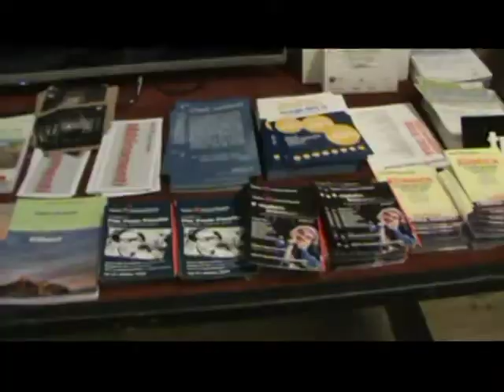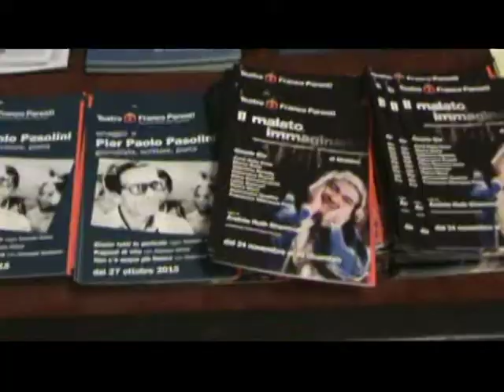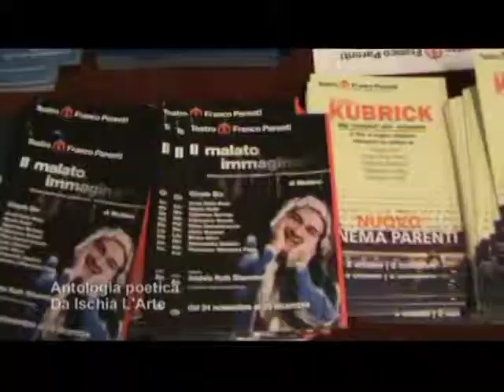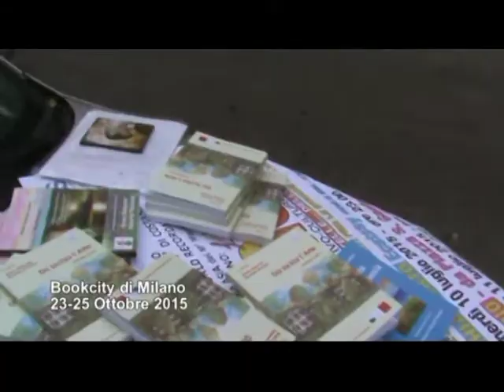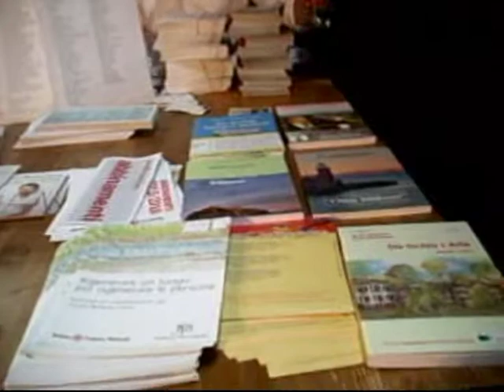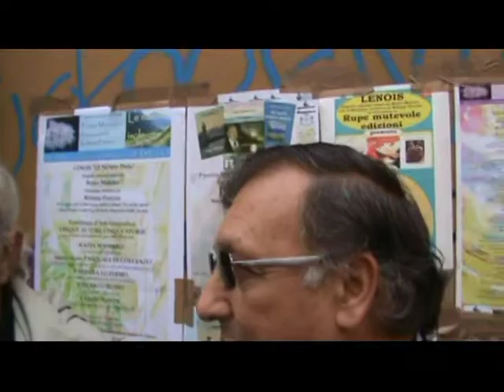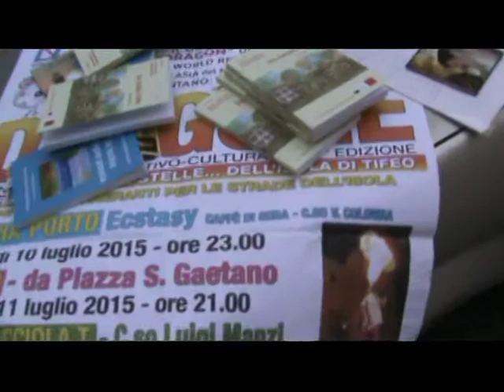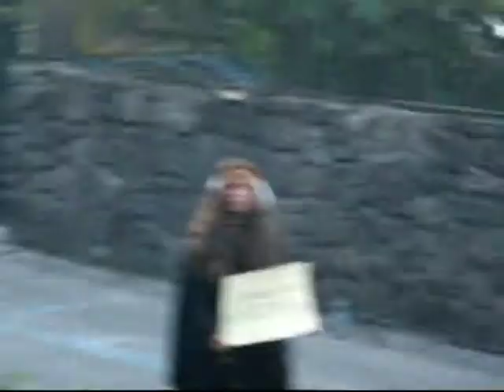EXPO Bookcity dentro e fuori il Teatro Parenti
Una tre giorni di eventi promossa dall’Assessorato alla Cultura del Comune di Milano e dal Comitato promotore BookCity composto da Fondazione Corriere della Sera, Fondazione Giangiacomo Feltrinelli, Fondazione Arnoldo e Alberto Mondadori e Fondazione Umberto e Elisabetta Mauri, sotto gli auspici del Centro per il Libro e la Lettura, in collaborazione con AIE (Associazione Italiana Editori), con il sostegno di AIB (Associazione Italiana Biblioteche), ALI (Associazione Librai Italiani) e LIM (Librerie Indipendenti Milano). EXPO Bookcity dentro e fuori il Teatro ParentiVideo di carattere artistico, con contenuti d'interesse sociali e con presentazioni di personalità del mondo culturale. Video ufficiali degli eventi, delle informazioni e delle notizie proposti dall'Associazione culturale "Da Ischia L'Arte - DILA" Ischia